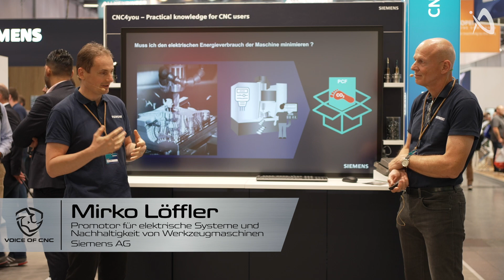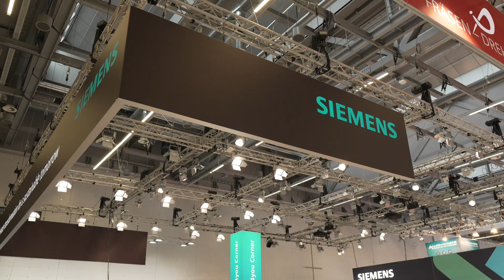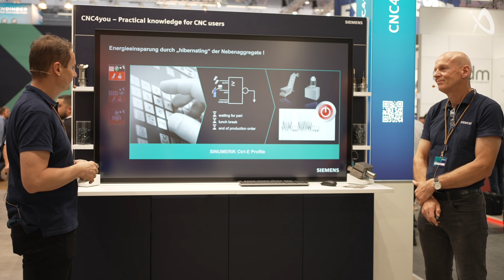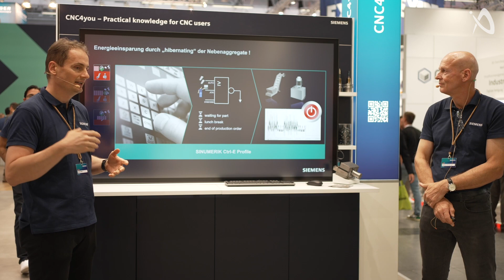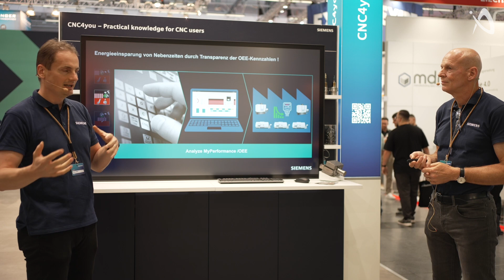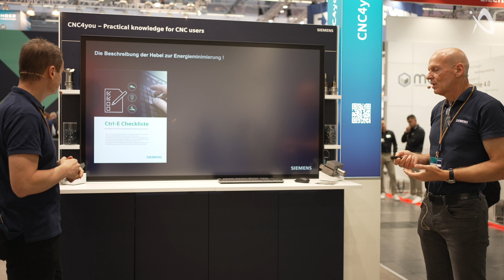Energieeinsparung in der Fertigung: Siemens zeigt, wie Werkzeugmaschinen nachhaltiger arbeiten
VOICE of CNC: bei SIEMENS auf der AMB2024
Die Themen Nachhaltigkeit und Energieeffizienz stehen auch bei Werkzeugmaschinen immer mehr im Fokus. Das Einsparpotenzial ist enorm und eröffnet zugleich neue Geschäftschancen. Um die Nachhaltigkeit in der Werkzeugmaschinenherstellung zu verbessern, spielen Digitalisierung, Automatisierung und intelligente Nutzung von Daten eine entscheidende Rolle.

Erfahre, wie Transparenz und moderne Technologien den CO2-Fußabdruck reduzieren können.